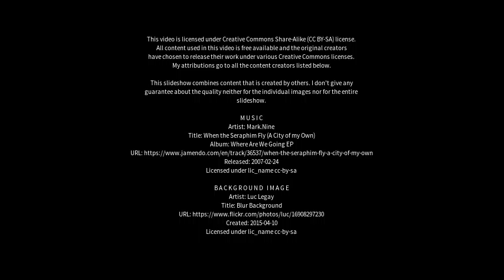Best places to visit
Best places to visit - Paragominas (Brazil) Best places to visit - Slideshows from all over the world - City trips, nature pictures, etc.